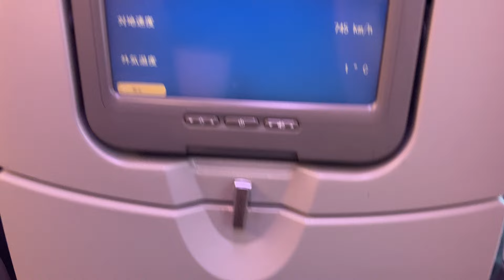JALソウル金浦空港からの離陸 (羽田行きB737)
JALソウル金浦空港GMPからの離陸時の機窓 (羽田行きB737)